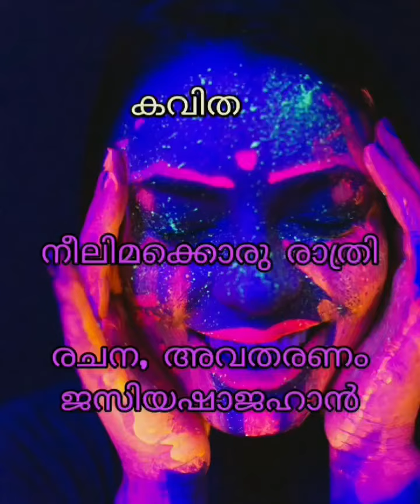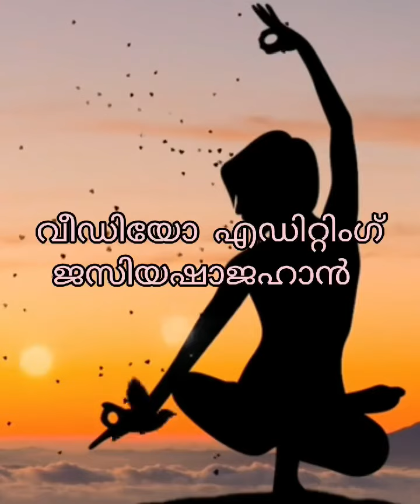കവിത: നീലിമക്കൊരു രാത്രി/ രചന, അവതരണം ജസിയഷാജഹാൻ